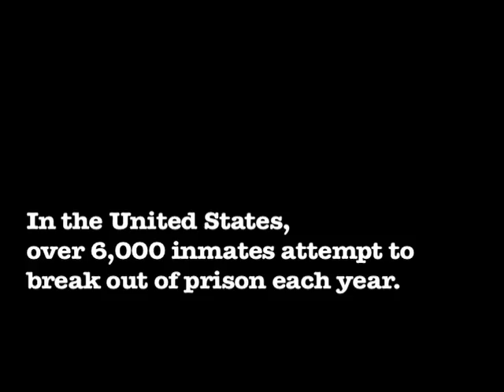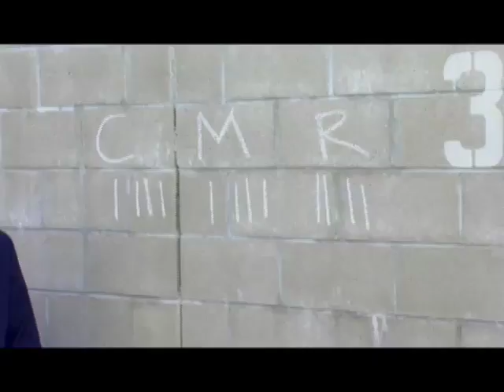Prison Break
A brutal and unforgiving look at life within the harrowing walls of America's prison system.